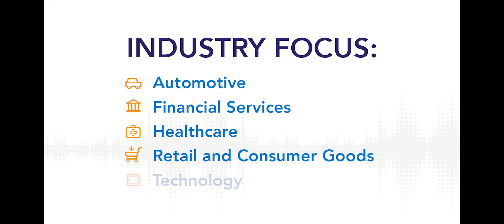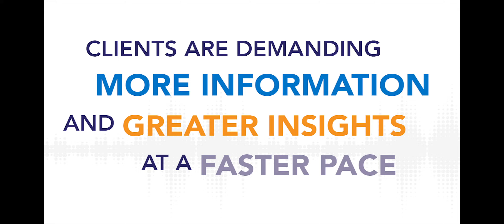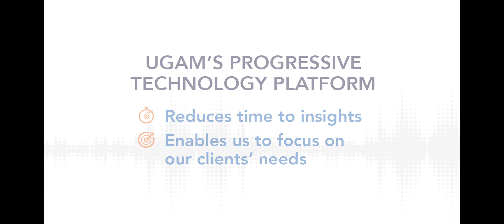Ugam and Morpace: Changing the Future of Market Research Together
Duncan Lawrence, Morpace CEO, shares how Ugam’s Progressive Technology Platform enabled them to reduce time to insights and focus better on client needs.